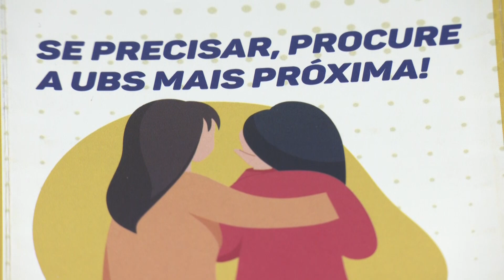Saúde Mental é destaque no Setembro Amarelo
O dia 10 de setembro foi definido como Dia Mundial de Combate ao Suicídio, mas os cuidados com a saúde mental devem ser realizados durante o ano todo.  Na Assembleia Legislativa o tema é debatido para criação de políticas públicas em uma Câmara Setorial Temática dedicada a discussão sobre Saúde Mental no estado.